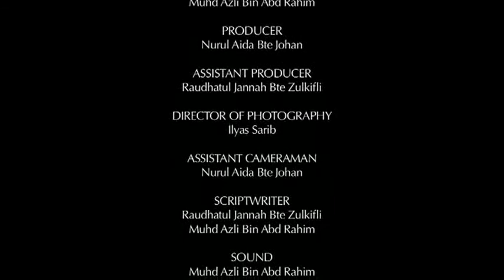Underneath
School Assignments - Thriller Assigment

Synopsis
It's turning out to be a terrifying night for Lisa who is trapped in the toilet cubicle. A murder is happening right beside her as she tries to escape the hell around. Help arrives in the form of her lecturer but Lisa's own will bring her to brink of sanity